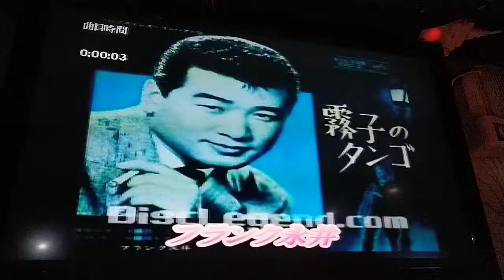92歲前輩曾先生翻唱 霧子のタンゴ 唄 フランク永井 {朱攝影} [富士櫻卡拉OK]環境幽靜歌聲會友。